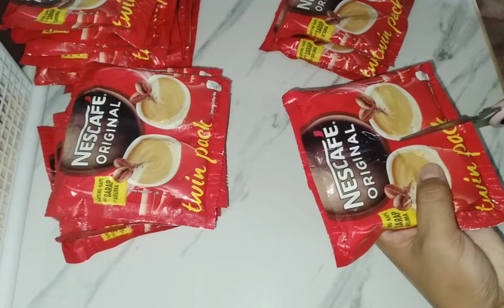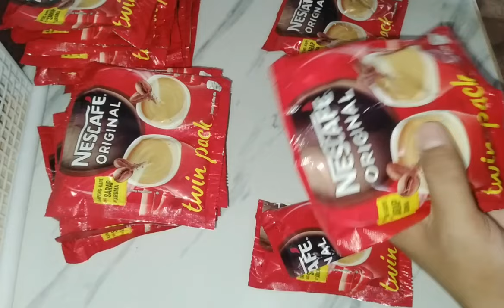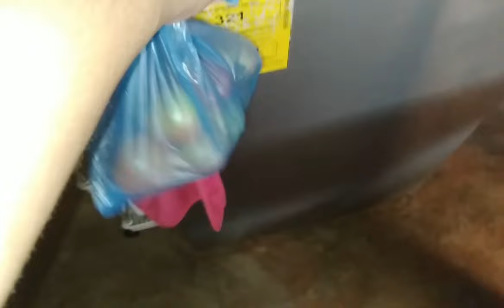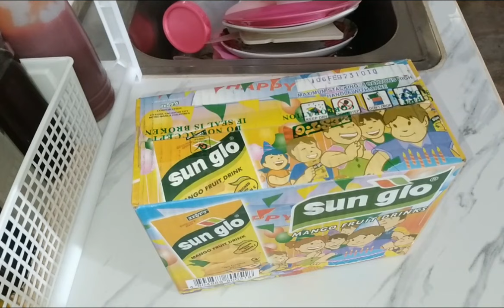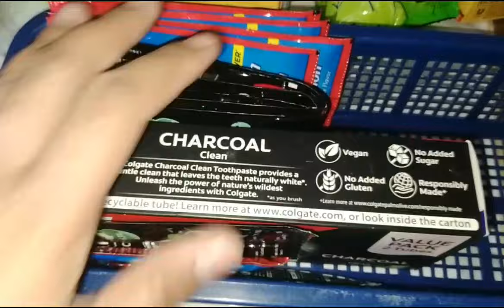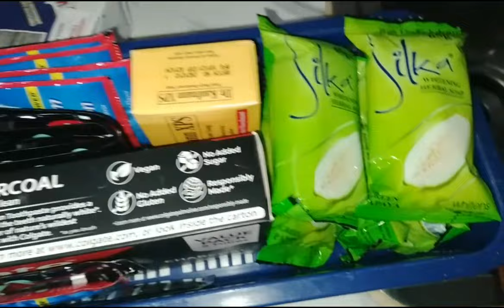*New* Home Goods Organization Vlog❤️ || Ehrsy Joves Vlogs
Another organization video. I hope you'll be motivated to organize your home stuffs too.